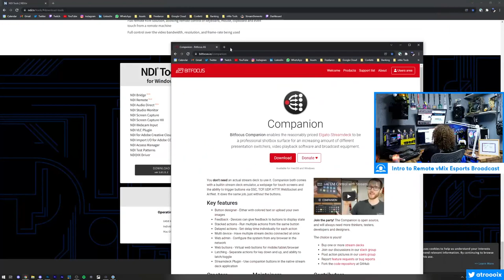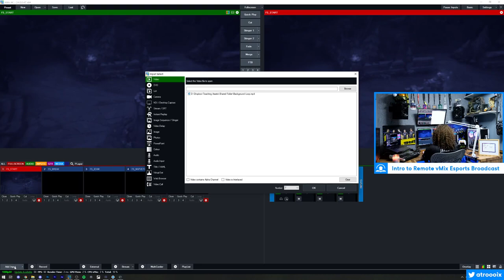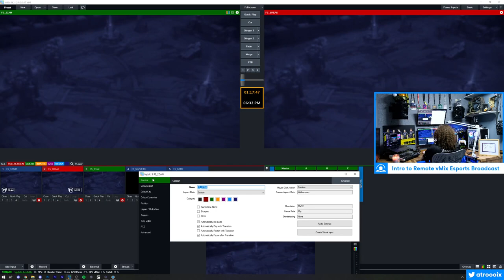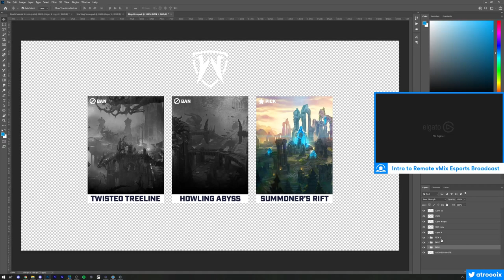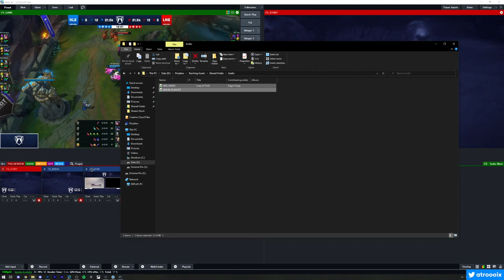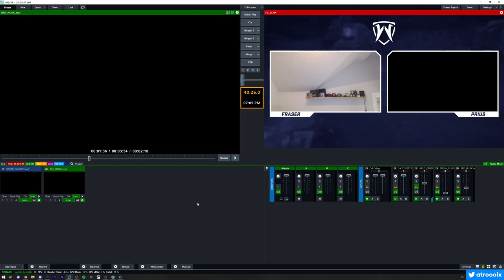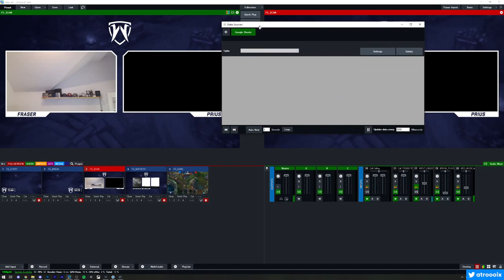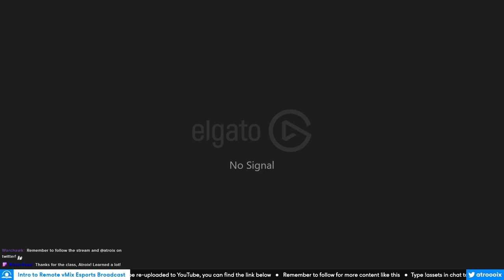How to set up a Remote Esports Broadcast │ vMix Tutorial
A tutorial to show you how to set up a Remote Esports Broadcast from the grounds up, including animating, creating, and setting up assets!

This session was done live on Twitch.tv/Atroix - more content will be coming regularly.